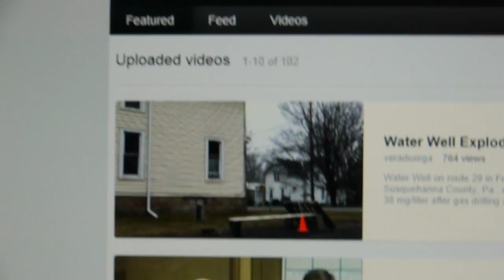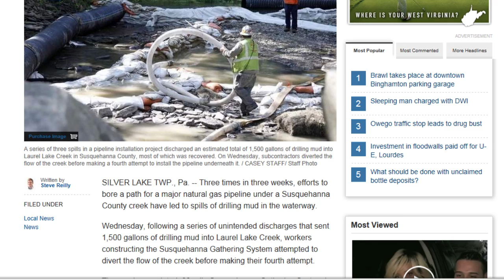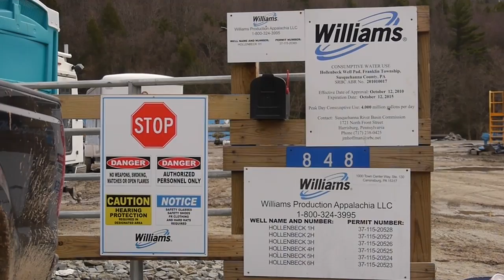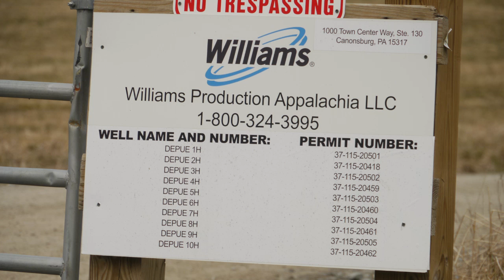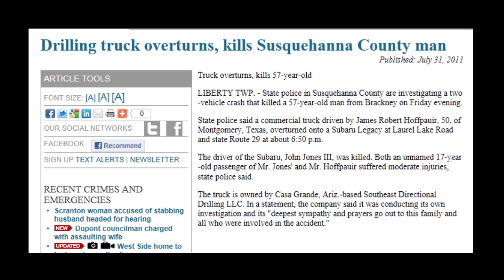Erupting Water Well - Marcellus Shale Reality Tour Part 5 - Fracking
The video Truthland features a woman seeking the truth about gas drilling. What they don't tell you is that the gas company who drilled are being sued for methane migration problems on her property by a family living nearby. There are 10 wells on her pad. WPX Energy Gas has been fined for faulty well casings there. State regulators are investigating the cause of high methane levels in three Susquehanna County water wells after residents reported gray or black sludgy water, and one home's well began to erupt water through its cap.

The Department of Environmental Protection has not yet determined if natural sources, nearby natural gas drilling operations or some other cause has mobilized methane and metals into drinking water supplies. Inspectors were in the township hamlet of Franklin Forks on Wednesday to take a second round of samples from water wells.

DEP officials originally indicated to residents in January that the likely source of the gas was a natural methane seep documented for over a century in nearby Salt Springs State Park.

But the chemical markers of the Salt Springs methane have been well characterized by scientists and the department is just now in the process of determining the signature of the gas found in the water wells to compare to the seep.

Analyzing the stable carbon isotopes - a form of chemical fingerprinting of the gas - "could prove fruitful" in this case because Salt Springs is so well documented, DEP spokeswoman Colleen Connolly said.

The department also is considering the potential impact of nearby Marcellus Shale drilling on the water supplies.

"Everything is still part of the investigation," she said. "We're not ruling anything out."

DEP cited WPX Energy for defective casing or cement in two of the natural gas wells closest to Franklin Forks last year. The nested strings of steel casing and cement are meant to protect aquifers from gas and other fluids in the wells, but flaws in the barriers have caused methane to migrate into water supplies throughout the region, most notably in Bradford County and Dimock Twp. 15 miles south.

DEP inspectors also found gas bubbling from between the casing strings on three more WPX wells on the same two well pads - the DePue and Hollenbeck - although those wells were not cited for violations. Bubbling is often viewed by state regulators as an indication of a leak or defect in a well's construction.

WPX is an exploration and production company recently spun off from Williams Companies.

DEP is evaluating the WPX wells as part of its investigation, but it has not named any responsible party and has not ordered any company to replace or restore the water supplies, Ms. Connolly said.

The entire list of Pennsylvania water contaminations from fracking.